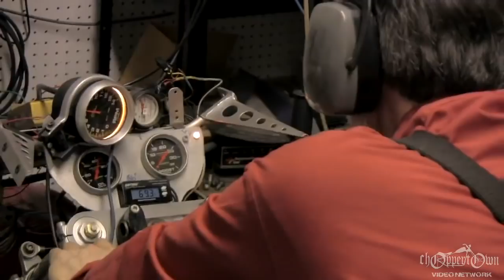Bonneville Project - Most Powerful Ducati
Could this be the most powerful Ducati in the world?

Or buy it to keep: w

The Bonneville Project is a motorcycle documentary that follows the story of a a small independent motorcycle shop from Madison, Wisconsin in their attempt to break several land speed records.  The second film from director Matthew M. Cribben and Jason Gullickson and the follow up to their excellent American Cafe movie.  While filming an interview for American Cafe William Whisenant revealed his plans for making an attempt to break a land-speed record.  Bill described his motiviations for the project and as we walked out the door after the interview, we knew what our next motorcycle film would be.

Filmed on-location at the Bonneville Salt Flats, “The Bonneville Project” tells the story of a small independent speed shop's attempt to make its mark in the highest echelon of high-speed motorcycle racing.

untime: 78 minutes

FORMAT: 720p HD - H.264 MP4 *Plays on Mac, PC, Cell Phone, or Tablet